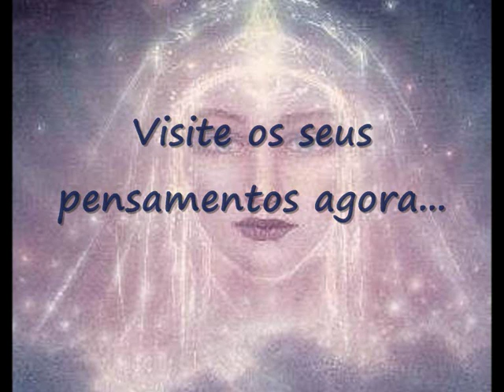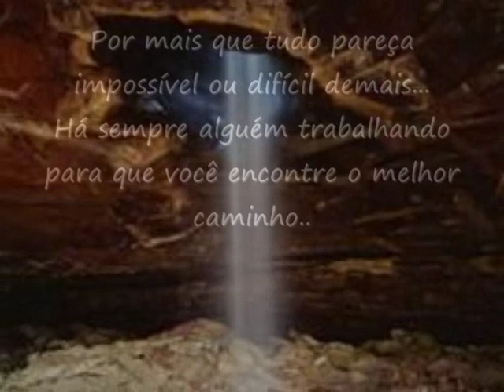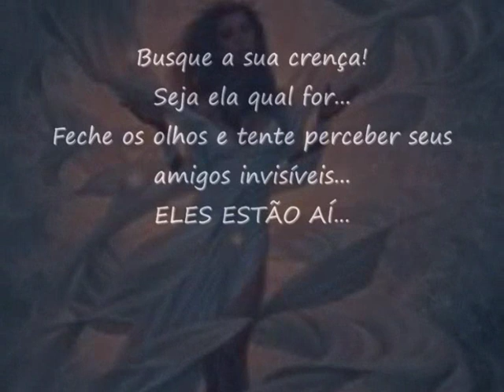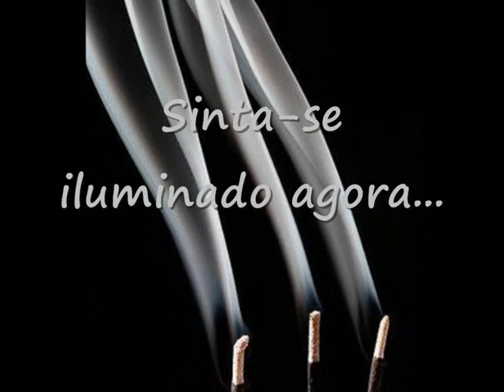Amigos Invisíveis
Renove a sua fé!!